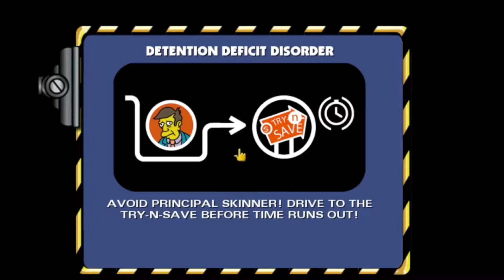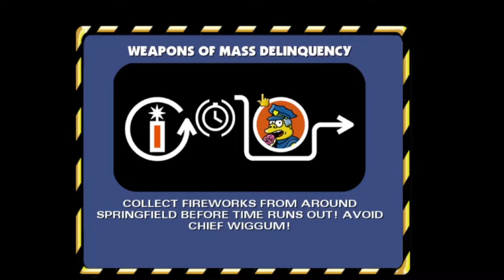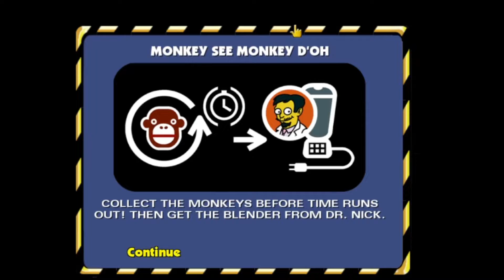Simpsons Hit And Run (Ep 2 Lvl 2)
basically a child friendly gta but based on the Simpsons and is cooler
totally not biased
or dont
i cant make u

All music used is not mine credit to actual creators